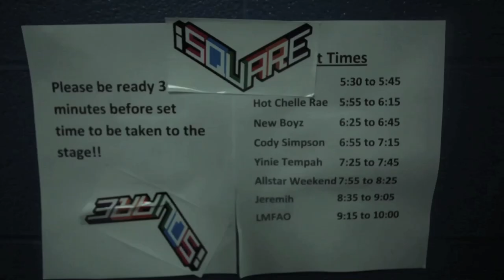Tinie Tempah | Disturbing London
Tinie Tempah visits Rochester, NY and performs in front of a packed house at the 98 PXY SummerJam and borrows a go kart backstage.